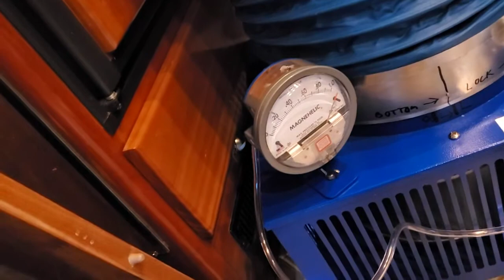Water leaks rv short video 4/15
Showing you the machine HERE IS HOW IT WORKS, Go to this site to see machine, I just showed you the rv I was working on